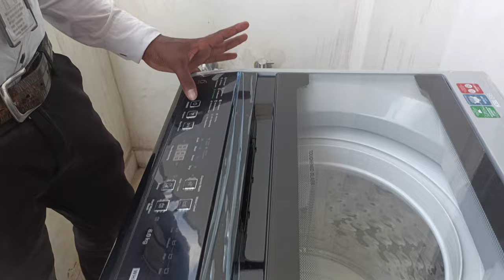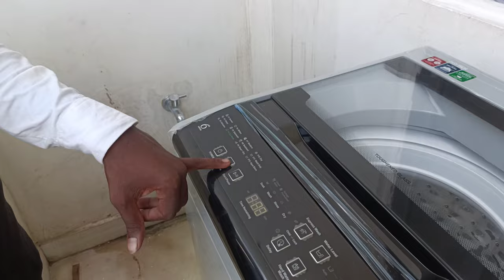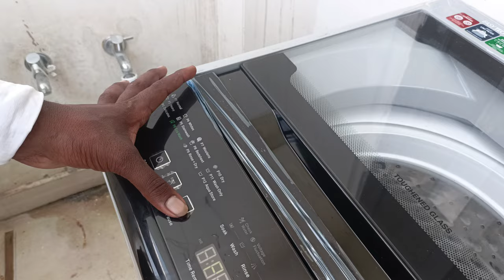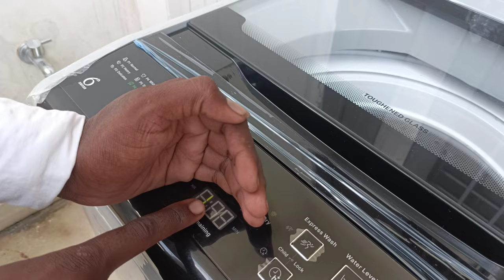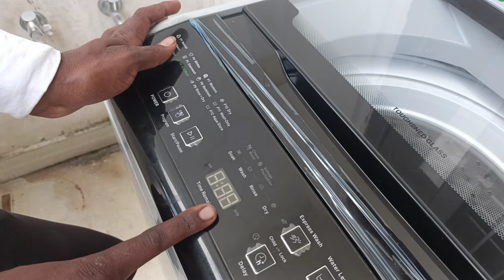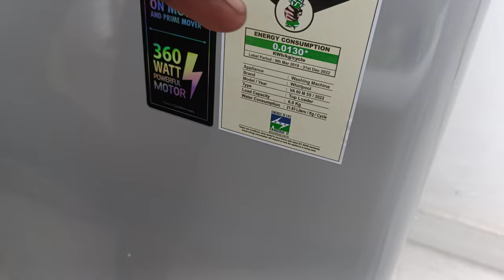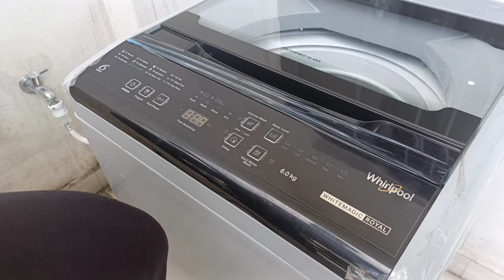Whirlpool Fully-Automatic Top Loading Washing Machine Installation Demo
Check Best Price Amazon